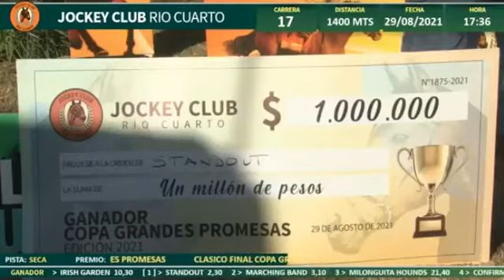Standout - Final Copa Grandes Promesas (1400 mts)